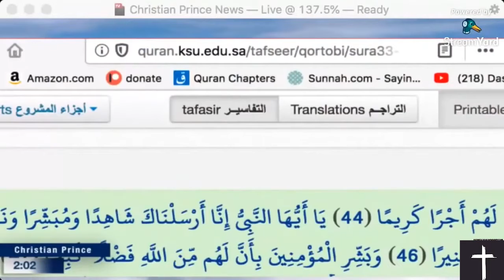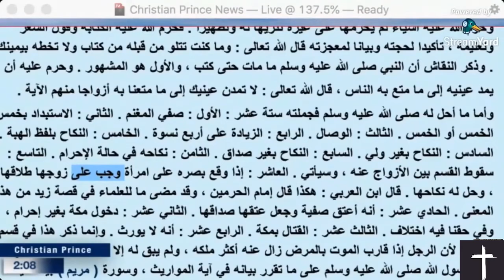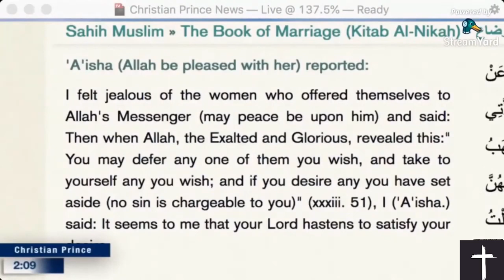DID THE PROPHET OF ISLAM LIE?